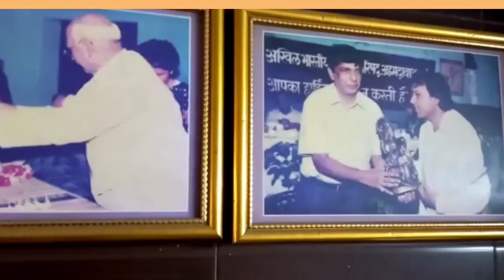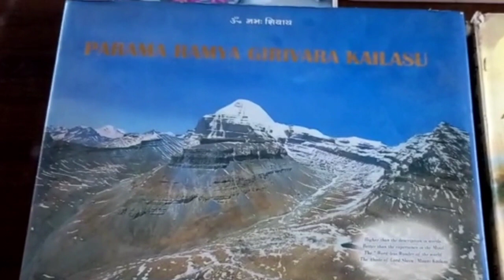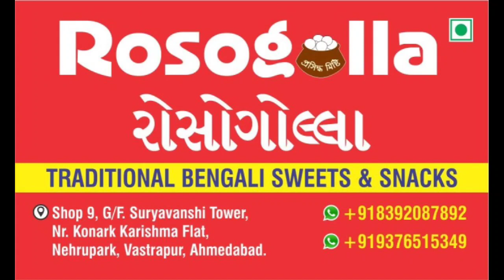युवा पेढ़ी में बढ़ते हार्ट अटैक का कारण जाने अमदाबाद के डॉक्टर वर्मा से